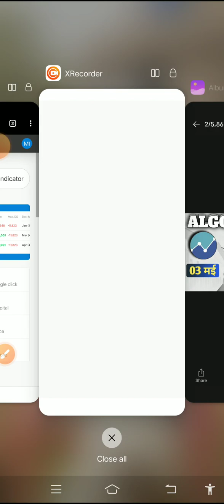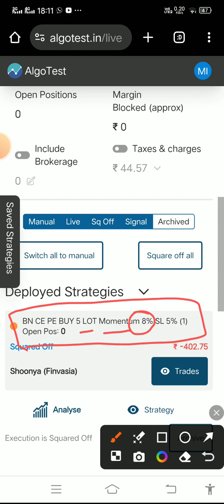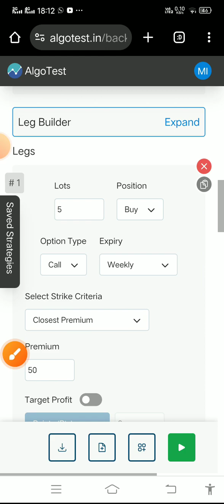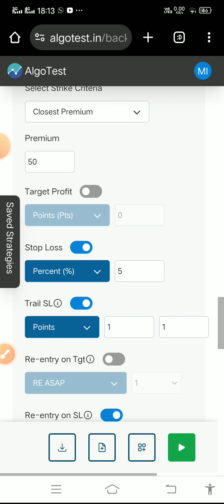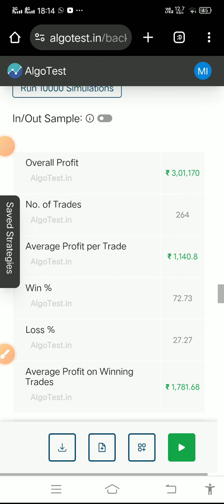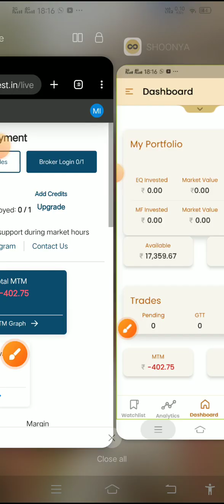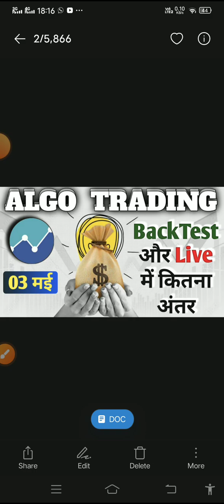Algo Trading से क्या सच मे पैसा बनता है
Queries Resolved :
best long term stocks
cheap stocks

Topics covered:-

1)best mutual funds to invest in 2024 india for long term
2)best mutual funds to invest in 2024 india for long term sip
3)top 10 mutual funds for sip to invest in 2024
4)best mutual funds to invest in 2024 india for short term
5)best mutual funds to invest in 2024 for 1 year
6)best sip plans for 1,000 per month
7)top 10 mutual funds for sip to invest in 2024 money control
8)best sip to invest in 2024 for 1 year
9)sip mutual fund calculator
10)sip full form in mutual fund
11)sip calculator sbi
12)axis mutual fund sip
13)how to start sip investment
14)best sip to invest in 2024
14)sip calculator hdfc
15)top 10 mutual funds for sip to invest in 2024

Thank u
Investment गुरु
Investment Guru